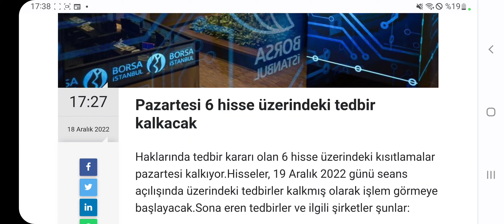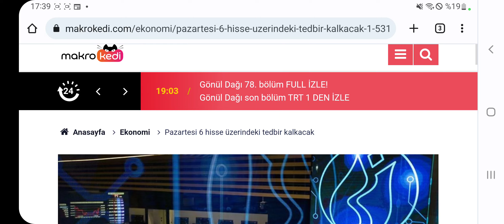6 Hissede Tedbirler Kalkıyor! Pazartesi Günü 6 Hissenin Kısıtlamaları Kalkıyor!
2 ŞİRKETİN HALKA ARZI SPK TARAFINDAN KABUL EDİLDİ!